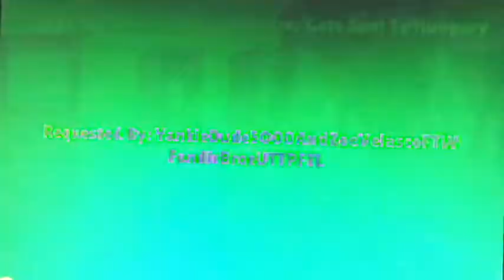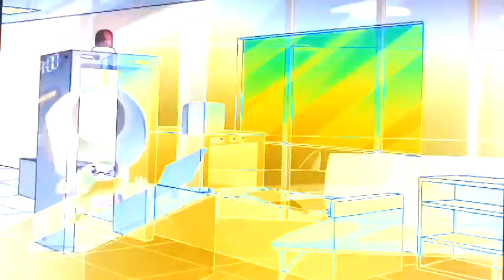Ledge Bro Sets The School On Fire/Gets Sent To Hungary In G Major 4